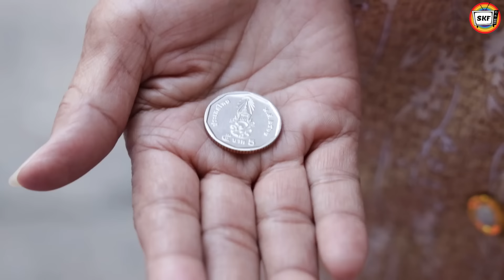มี 5 บาทก็กินหมูกระทะได้ หนังสั้น | สามโคกฟิล์ม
มี 5 บาทก็กินหมูกระทะได้